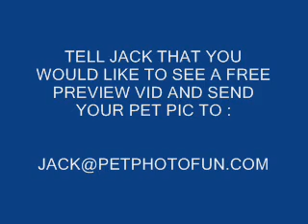See A FREE Preview Video Of Your Pet Pic SINGING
It's as simple as sending your pet photo to us.